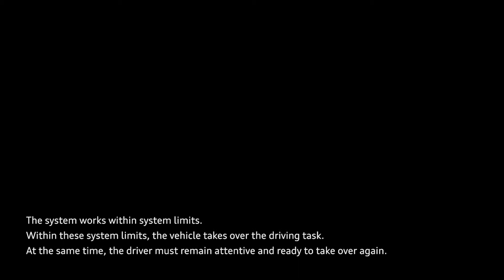The all-new Audi A8 - AI Traffic Jam Pilot